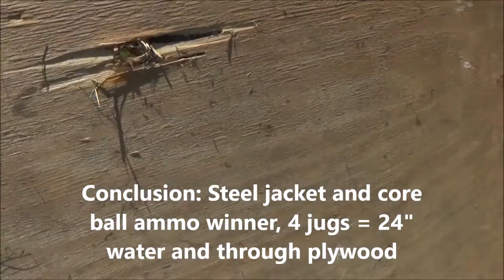3 Mosin Loads VS Milk Jugs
Two PPU loads and some Russian ball ammo, VS those evil milk jugs!